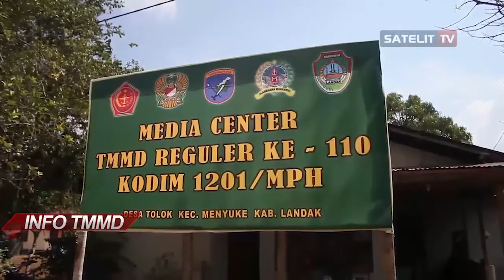DANSATGAS TMMD 110 BERSAMA KASREM MENINJAU MEDIA CENTER DI DESA TOLOK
PADA PROGRAM TMMD 110 KODIM 1201 MEMPAWAH LANDAK, DANSATGAS TMMD BERSAMA KASREM
MENINJAU, MEDIA CENTER PENERANGAN TMMD  DI DESA TOLOK, KECAMATAN MENYUKE
KABUPATEN LANDAK.